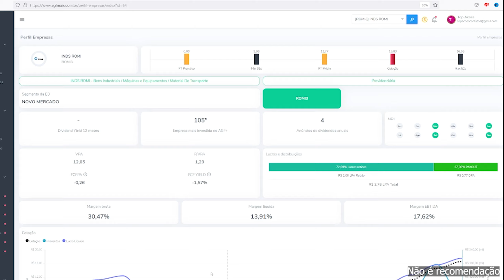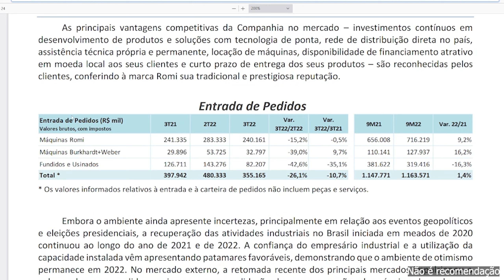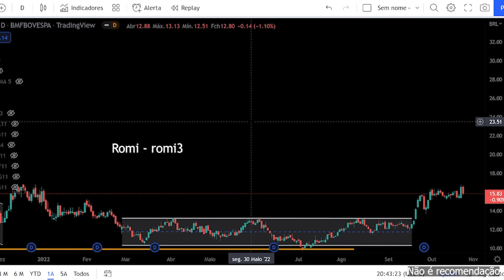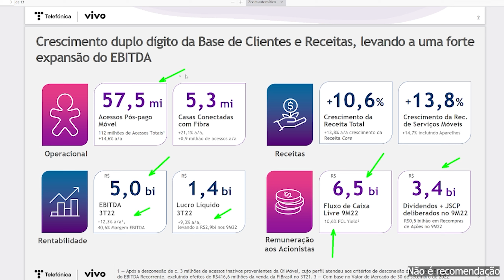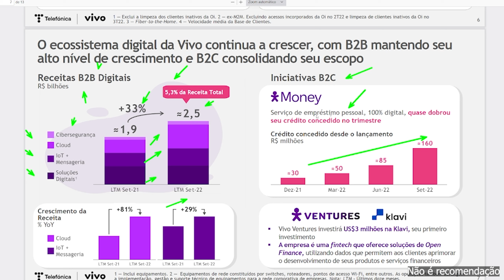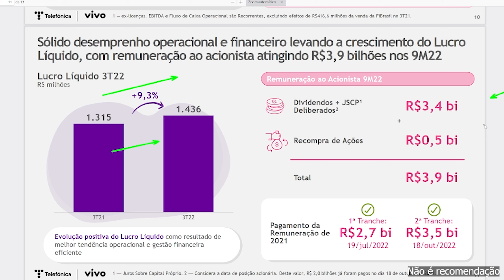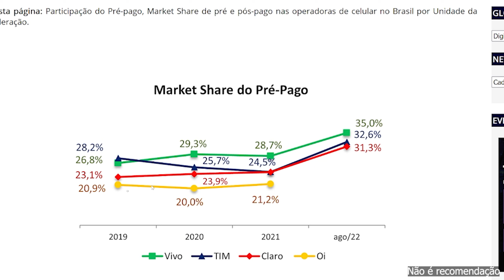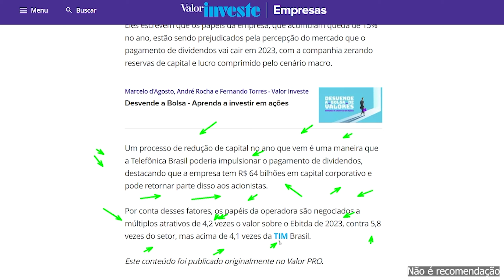VIVT3 VIVO e ROMI3 ROMI 3T22 E DIVIDENDOS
Romi ROMI3 e Vivo VIVT3 divulgam o resultado do 3t22, as ações tem quedas será que valem a pena ?

00:00 Introdução
00:12 Dividendos Quando ?
00:20 Romi ROMI 3t22
06:58 Vivo VIVT3 3t22

Teste 30 dias plataforma aprovada por Barsi, tem preço teto e mais